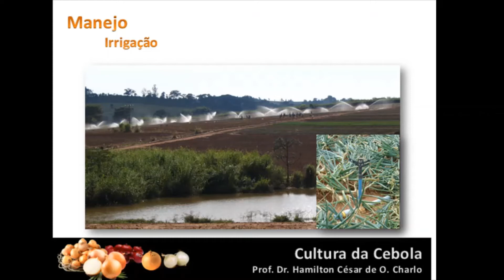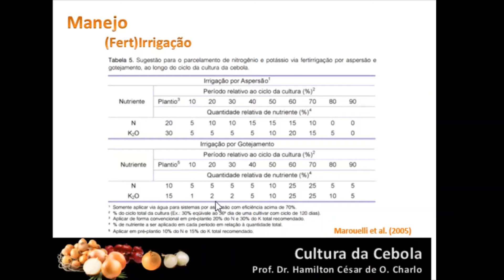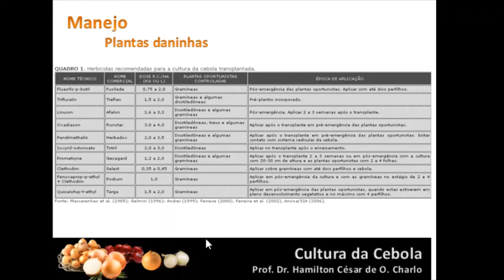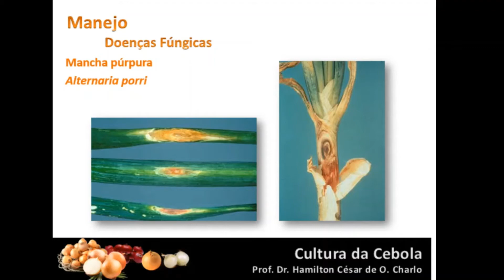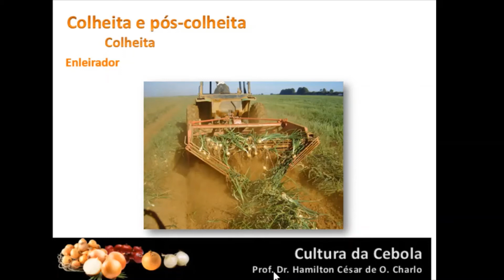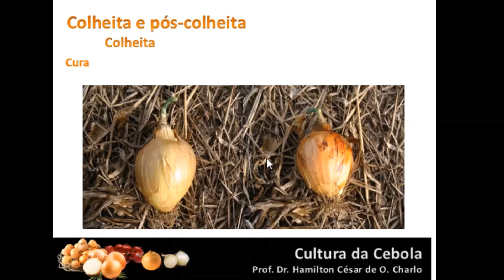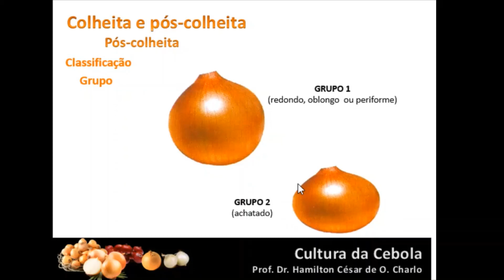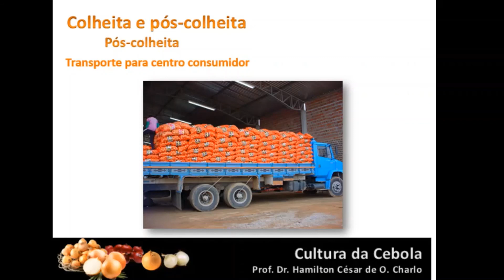Cebola - Parte 3